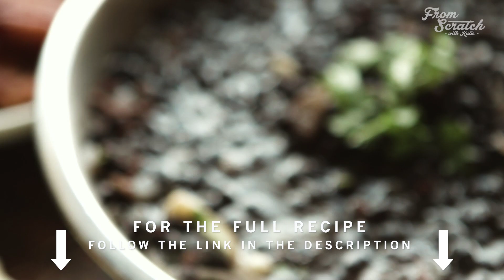From Scratch with Katie – Cuban Feast with Rolando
Episode 6: Special Guest Rolando and translator Yury Bockman and Chef Katie Collier discuss Rolando’s life while he makes a Cuban feast from scratch!